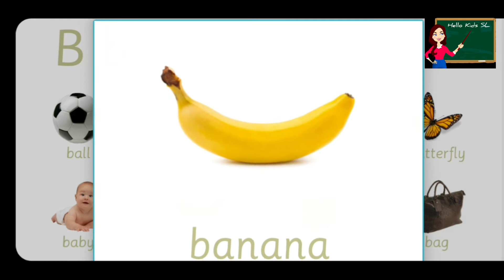Let's learn letter B b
Best English learning point in youtube

 How to write letter B b
 Upper case and lower case letter B b